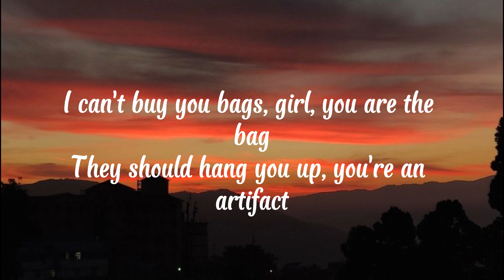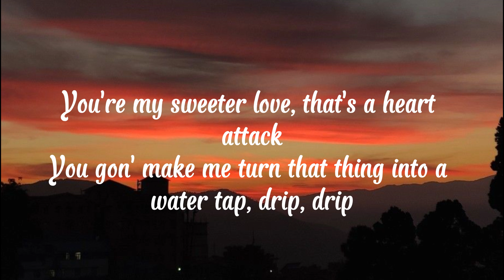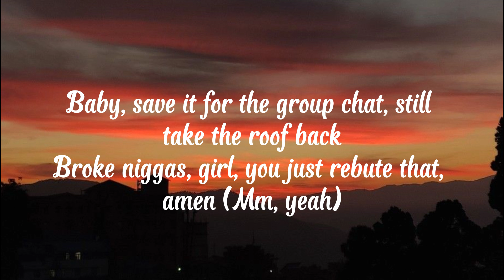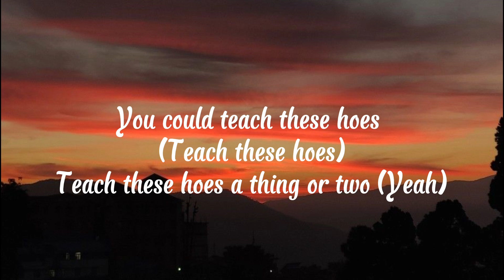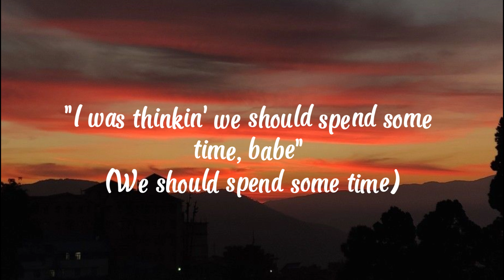The Weekend - Stormzy & Raye (Lyrics)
LYRICS:
[Verse 1: RAYE]
I met a man when I was out
Oh, and his eyes was such a different shade of brown (Yeah)
I liked his vibe, so I took his number before I left
All night long, he was on my mind
So I sent him a text that said (Yeah)

[Chorus: RAYE]
"I was thinkin' we should spend some time, babe" (Time, babe)
But don't, don't play no game with me, honey (Honey)
'Cause I'm workin' all week, Monday to Friday
Let's stay in the weekend

[Verse 2: Stormzy, RAYE, Stormzy & RAYE]
I can't buy you bags, girl, you are the bag
They should hang you up, you're an artifact
You're my sweeter love, that's a heart attack
You gon' make me turn that thing into a water tap, drip, drip
London boy, I'm on my Slick Rick (Ooh)
I like my chick thique, gyally wonder if I got a—
Baby, save it for the group chat, still take the roof back
Broke niggas, girl, you just rebute that, amen (Mm, yeah)
Girl, I'm hopin' we can stay friends
Tryna see a bigger picture through the same lens
"What? You know RAYE?" "Yeah, man, we're from the same ends"
Pretty women gettin' money, yeah, it make sense (Oh)
Aight, I ain't always there, but I'm always on time
This little light of mine, girl, you got a shine
I ain't tryna queue, there's a really long line
Let me fast track through to your mind (Mm, yeah)
Aight, check it, yeah

[Chorus: RAYE]
Let's stay in the weekend (Mm, yeah)

[Refrain: Stormzy & RAYE]
Yo, is Monday alright? (No, Monday, I can't)
Aight, Tuesday, I'll slide (No, Tuesday is hard for me)
What? Is Wednesday cool? (Wednesday, I work late)
I was thinkin' 'bout it
Mm, how about a Thursday, ayy? (Mm, Thursday is tight)
Is Friday a vibe? (Aight, Friday, we're live)
On the weekend would be just fine
When I am thinkin' 'bout the time (Yo, ah)
You could be all mine (Mm, yeah)

[Verse 3: Stormzy, RAYE, Stormzy & RAYE]
Baby, talk yo shit 'cause you are the shit
Post some fire pics, you're an arsonist
Niggas try a ting, but they don't know the half of it
These clown ass niggas make you laugh a bit
The way I beat that pussy up, it's like you started it (Ooh)
You got that cloud nine, it's like I charted it
You're mashin' up my heart a bit, girl, I don't want no part of it
You should sell a bad bitch starter kit (Mm, yeah)
You could teach these hoes (Teach these hoes)
Teach these hoes a thing or two (Yeah)
You gon' make a real nigga put a ring on you
Girl, I throw it down when I put that thing on you
Maybe on the weekend, I bring some dinner through (Mm, ooh)
Monday to Friday, I know it gets peak
Tuesday, I do run the city like Saadiq
I'ma come through at the end of the week
Turn a real good girl into a freak, Big Mike (Mm, yeah)
[Refrain: Stormzy & RAYE]
How about a Thursday, ayy? (Mm, Thursday is tight)
When I am thinkin' 'bout the time
You could be all mine

[Chorus: RAYE & Stormzy]
"Call me" (Call me, baby)
"I was thinkin' we should spend some time, babe" (We should spend some time)
'Cause I'm workin' all week, Monday to Friday (Aight, Friday, we're live)

[Outro]
London